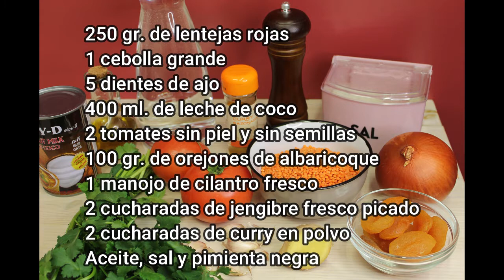Lentejas Rojas con Albaricoques y ensalada con Tadka: Un Festín de Sabores Hindúes. LandareVegan.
✔ 🌱 ¡Embárcate en un viaje culinario a la vibrante India con nuestra deliciosa receta de Lentejas Rojas con Albaricoques y Ensalada Hindú con Tadka! 🇮🇳

Si eres amante de la comida vegana llena de sabor y autenticidad, estás en el lugar correcto. En este video, te guiaremos paso a paso a través de la creación de dos platos llenos de vida y matices.

🍛 Primero, te sumergirás en la riqueza de nuestro Curry de Lentejas Rojas. Una explosión de colores y especias que te transportará directamente a las calles de la India. Acompañado de arroz basmati o como lo presentamos aquí, con una crujiente ensalada de verduras aliñada con el irresistible Tadka, una técnica ancestral que despierta los sentidos. 🌶️

✅ Nuestra receta es mucho más que simplemente sabores; es una opción perfecta para veganos, sin gluten y apta para quienes buscan alternativas a los lácteos y huevos. Y lo mejor de todo, ¡no sacrificamos en absoluto el sabor y la textura auténtica que todos amamos!

🌍 Prepárate para explorar las tradiciones culinarias de la India con un giro moderno y saludable. No te pierdas este festín de aromas, colores y texturas que te harán sentir como un chef internacional en la comodidad de tu hogar.

💬 ¿Estás listo para cocinar, disfrutar y sorprender a tus sentidos? ¡Asegúrate de darle Me Gusta, Comentar y Compartir con todos los amantes de la buena comida!

🔔 Activa las notificaciones para no perderte ni una pizca de sabor y cultura. ¡La India te espera en cada bocado! 🥗🍴

Curry de lentejas: 0:11
Ensalada con Tadka: 2:02
Tadka: 2:35